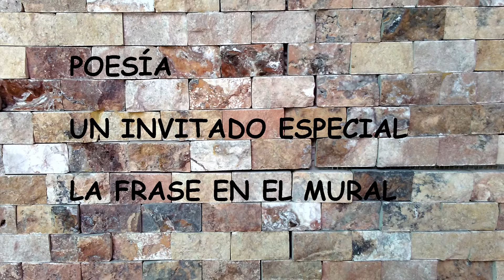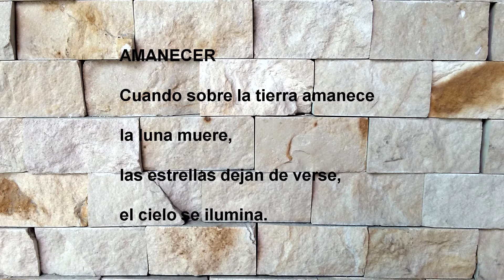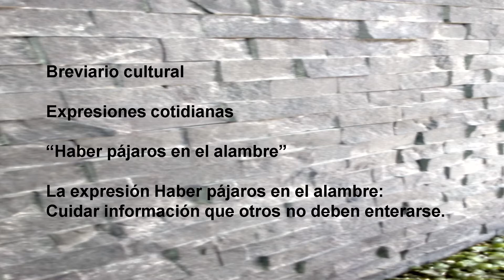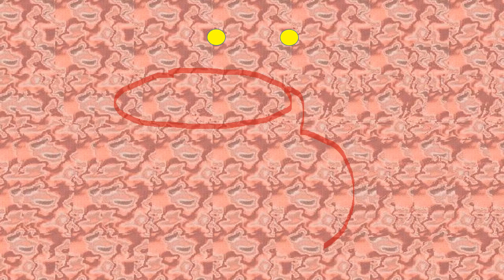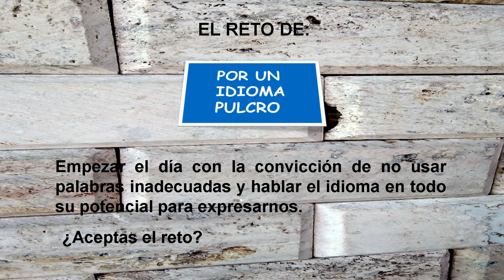AMANECER -POEMA NÁHUATL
Cada día que amanece en realidad volvemos a nacer.